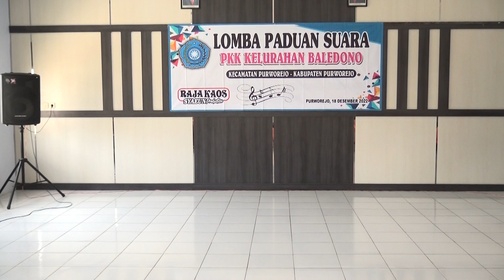NOMER URUT 6 || LOMBA PADUAN SUARA MARS PURWOREJO KELURAHAN BALEDONO